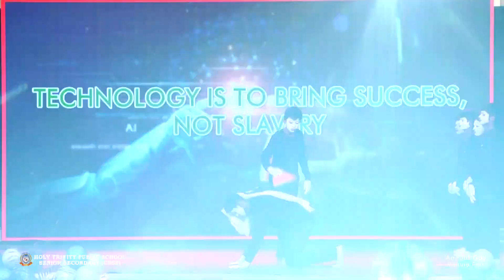Holy Trinity Public School (CBSE) - Annual Day - (2022 -2023) - Grade - IX -XI MIME & FIRE DANCE